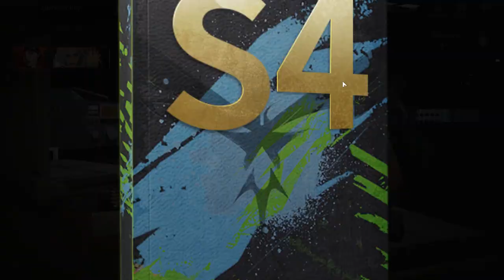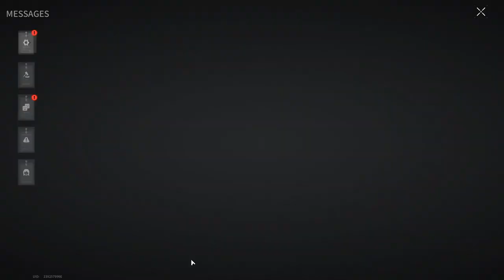AMBUSH FOR TWO IN THE DORM - Lost Light | Day 29 | Gameplay ( No Commentary ) #217